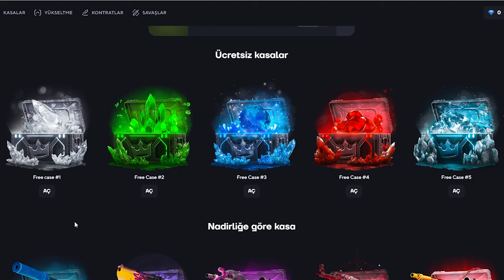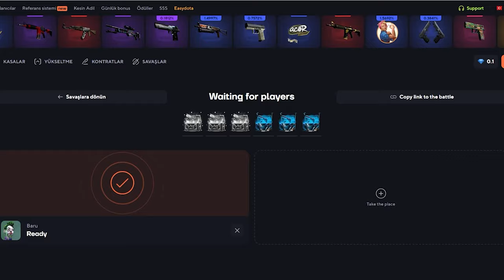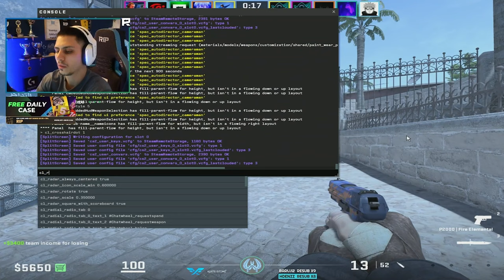Berk Rip Tepe - 300 PUAN İÇİN! | Topskin Promo Code 2024